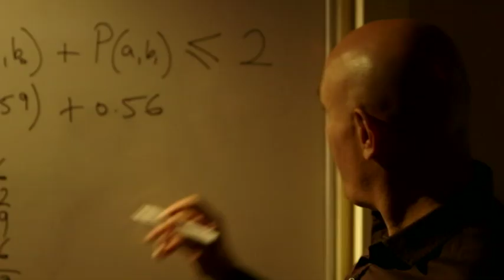Секрети квантової фізики. Анонс